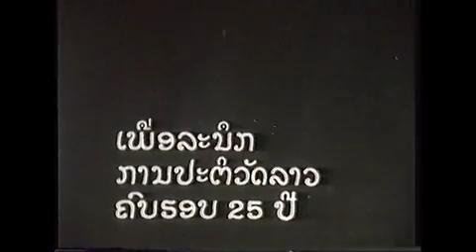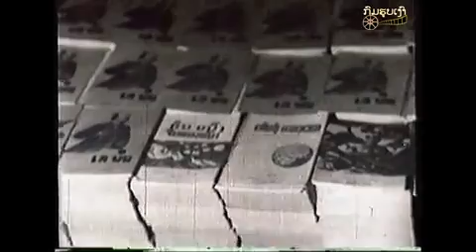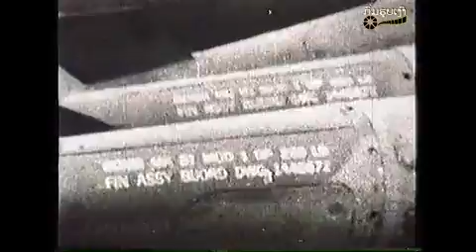ຮູບເງົາເອກະສານເລື່ອງ "ແດນອິດສະຫຼະ" ຕອນທີ 4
ຮູບເງົາເອກະສານເລື່ອງ "ແດນອິດສະຫຼະ"
ຜະລິດໃນປີ 1970